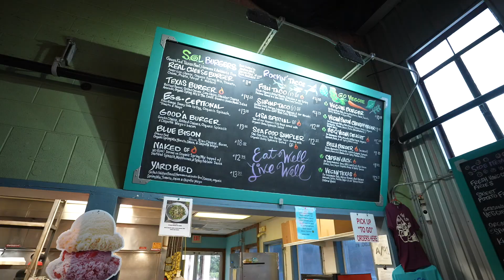Discover The Cove: Exceptional Dining and Craft Beer in San Antonio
Discover The Cove, a standout dining destination in San Antonio! From fresh organic food and local craft beer to live music and a family-friendly vibe, The Cove offers an unforgettable experience for foodies, families, and anyone seeking the best in Texas dining. Watch the video to see what makes The Cove so special, then visit them to experience it yourself!

Looking to showcase your business with professional video production? Let's bring your story to life!

Ready to elevate your brand? Reach out to Marketing Agency C7 Media Art for a personalized consultation. Your vision is our canvas, and together, we'll paint a picture of success.

Join us on this exciting journey of turning ideas into impactful campaigns. Welcome to C7 Media Art, where innovation meets expression!